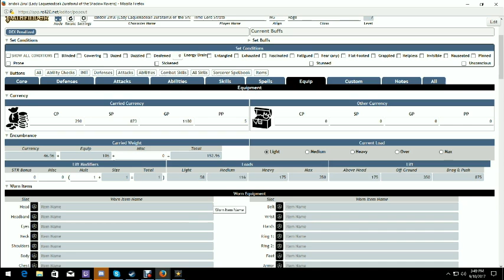Roll 20 EP 36 The Fire Plane Part 4